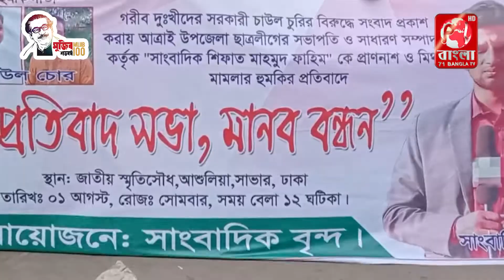সাংবাদিক শিফাত মাহমুদ ফাহিম কে প্রাণনাশের হুমকির প্রতিবাদে মানববন্ধন